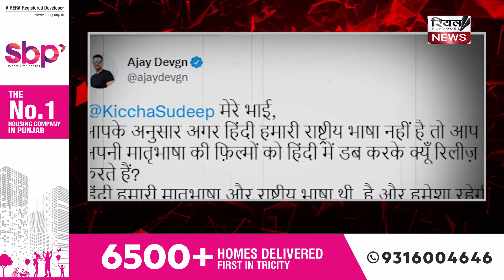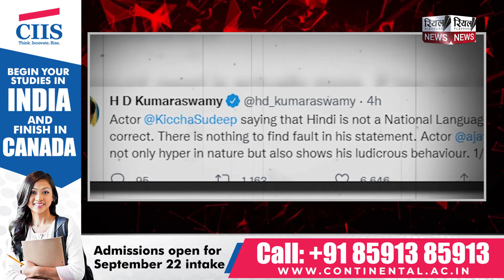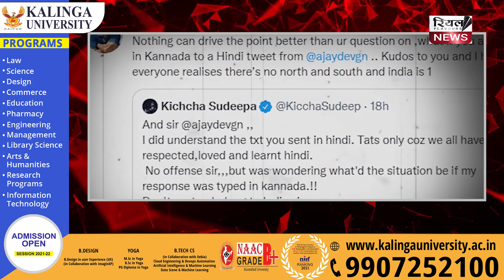Twitter पर हिंदी भाषा को लेकर भिड़े Ajay Devgn और Kiccha Sudeep, सियासत भी गरमाई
हिन्दी को लेकर बॉलीवुड स्टार अजय देवगन और कन्नड़ फिल्म अभिनेता किच्चा सुदीप के बीच सोशल मीडिया पर छिड़ी बहस थमने का नाम नहीं ले रही है. बड़ी संख्या में लोग हिन्दी के राष्ट्रीय भाषा होने न होने को लेकर अपनी-अपनी राय रख रहे हैं, तो इसे लेकर सियासत भी गर्मा गई है

The debate on social media between Bollywood star Ajay Devgan and Kannada film actor Kichcha Sudeep regarding Hindi is not stopping. A large number of people are expressing their opinion about Hindi not being a national language, so politics has also heated up about it.